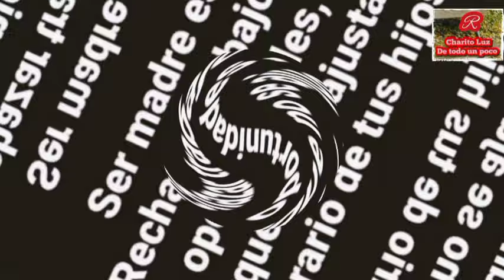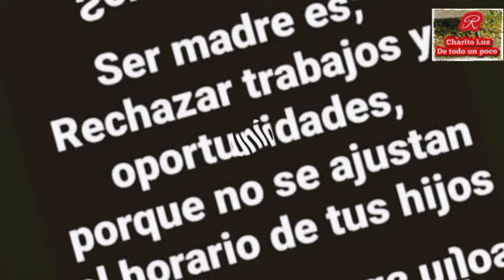Marcela Mistral renuncia a ‘La Casa De Los Famosos México 2′ por este motivo... 🤔🤫🧐😯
La influencer dejó entrever que priorizará la salud de uno de sus hijos sobre el reality show, donde se daba por hecho su participación
Por
Víctor Cisneros

14 Jul, 2024 10:20 a.m. EST